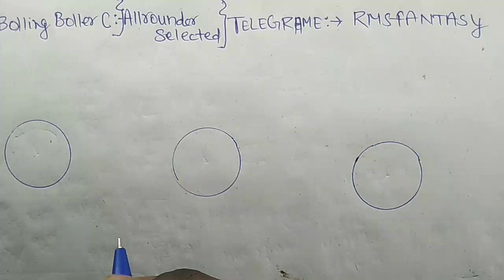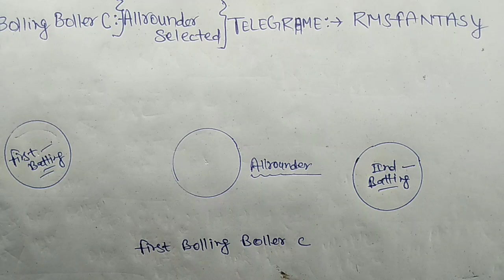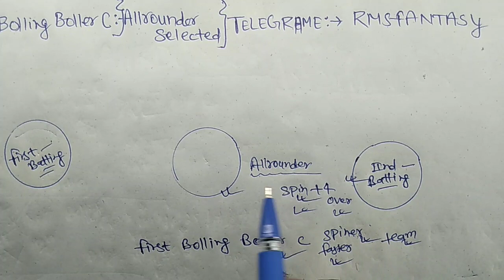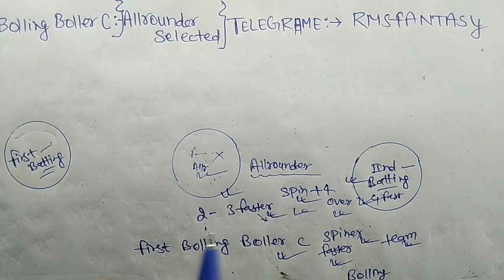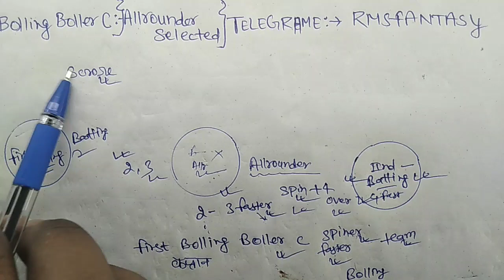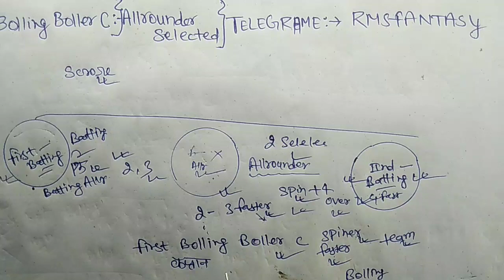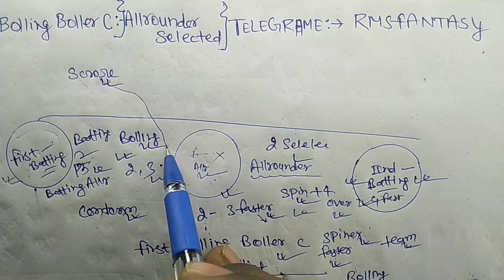ड्रीम 11 ग्रैंड लीग जीते । grand league tips। dream 11 grand tips। dream11 grand league winning tips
Perfect Win
dream11
Dream11 Tip
dream11 rank1
dream11 winner

dream11gl Winning Secret | कसम से रोज रैंक#1 आएगा | gl कैसे जीते | dream11 Secret Trick GL

dream11 me winning team kaise banaye | grand_league secret trick | gl winning dream11 fantasy | dream11 me winning team kaise banaye

Dream11 Grand League Winning Secret Tricks

dream 11 grand league tips